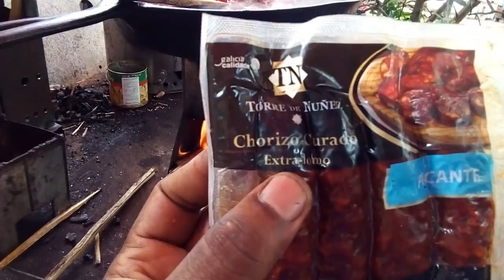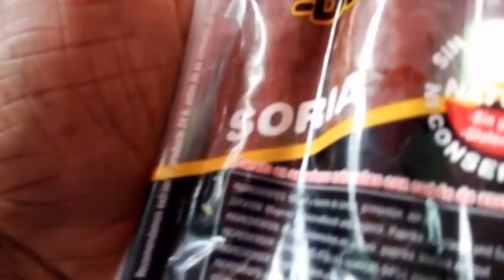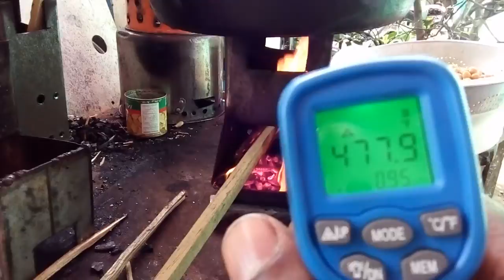El Willie y El Ian Survive Stove TEST: Garbanzos sin Combustible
Deliciosa forma de cocinar garbanzos con chorizos y cortes ibericos